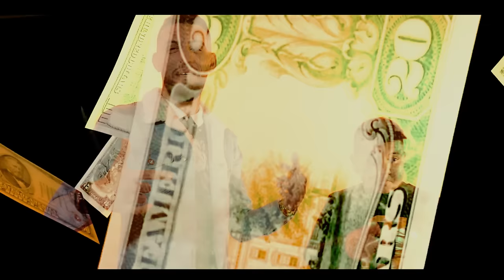Mandi ft. Axhesjo & Ilir Tironsi - Muzika jone tallava (Official Video)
Artist: Mandi ft. Axhesjo & Ilir Tironsi - Muzika jone tallava
Lyrics: Olsi Celmeta
Solo: Ilir Tironsi
Video: The DIRECTOREXH| Star Production